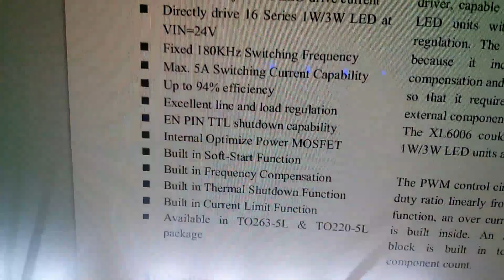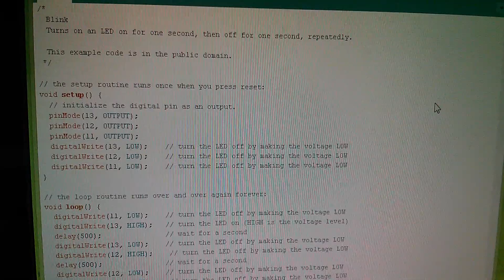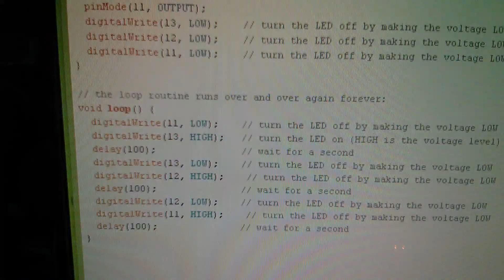Sequencing 30 High Power LEDs with Arduino and LED Drivers #4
Finally, my 30 LEDs are flashing the desired sequence. Numerous minor issues.